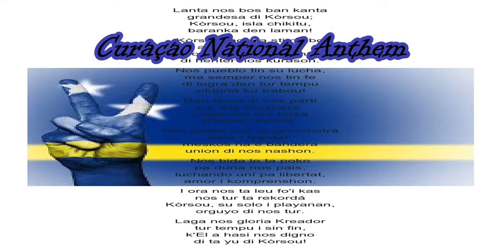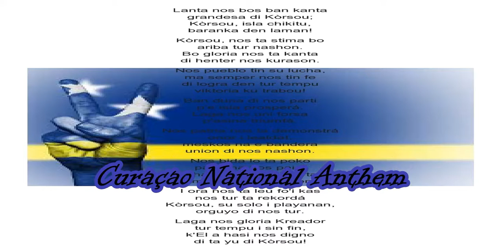Curaçao National Anthem (With Portuguese-based creole language)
Curacao National Anthem
With Papiamento Lyrics (Papiamento)